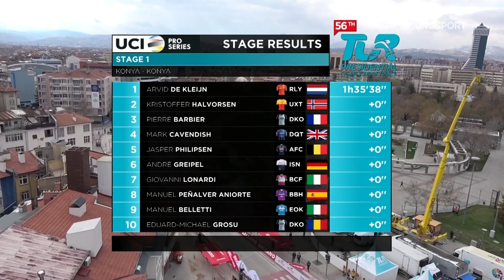Presidential Cycling Tour of Turkey 2021 - Stage 1 Highlights | Eurosport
Highlights from stage 1 of Presidential Cycling Tour of Turkey 2021.